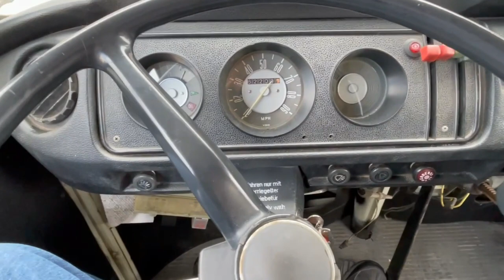Simply Dubbin Volkswagen Christmas Meet Up - Salvation Army Angle Tree Gift Drop Off - 2021 VW Fun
Western NC Volkswagen Group Meetup for the Salvation Army's Angel Tree Kids!

Simply Dubbin' are a VW group based in Western NC, always welcoming Volkswagen Enthusiasts to join in any meetups or cruises.